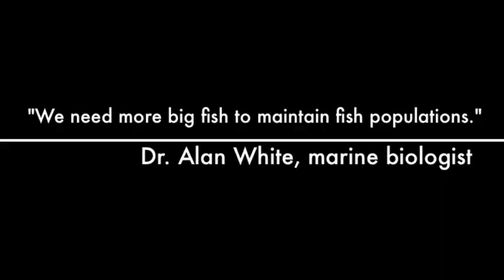Our Ocean, Our Future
Marine resources are essential to life in the province of Romblon, Philippines. Help us to bring back the big fish through the establishment of protected areas. Romblon has beautiful coral reefs, let's maintain that beauty for the future.